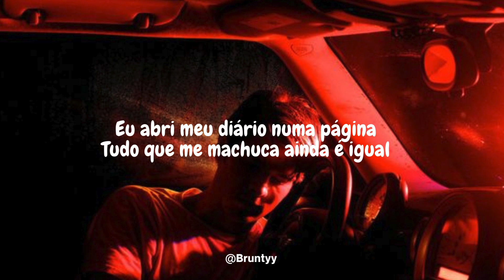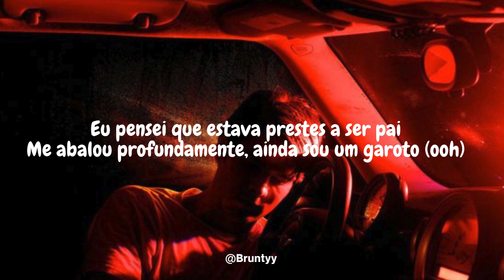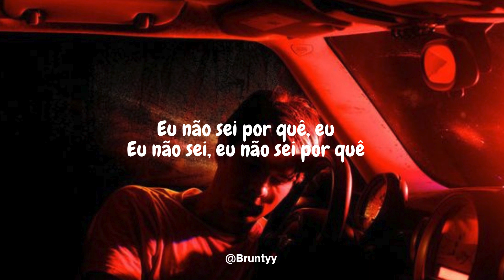Shawn Mendes - Why Why Why (Tradução/Legendado) PT-BR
// FONES
Fone de Ouvido Philips
JBL, Fone de Ouvido in Ear, C50HI
Headphone Philips TAH1108BK/55
JBL, Fone de Ouvido On ear, Tune 520BT
SOUNDPEATS A6 Fones

// LIVROS INDICADOS
A psicologia financeira
Pai Rico, pai Pobre
As armas da persuasão

Shawn Mendes - Why Why Why

Opened up my journal to a page
Everything that hurts me's still the same
Feels like there's nothing new for me to say
Why? Why? Why? Why? Why? Why?

Sweatin' through the sheets, shakin' in bed
Visions of her naked in my head
But I went off and chose myself instead
Why? Why? Why? Ease my mind

I don't know why, I
I don't know, I don't know why

I stepped off the stage with nothing left
All the lights were fuckin' with my head
But here I am, singin' songs again

Feels like everything goes round and round
And round and round and round it goes
And round and round and round it

Thought I was about to be a father
Shook me to the core, I'm still a kid (ooh)
Sometimes I still cry out for my mother

I don't know (I don't know why), I don't know why